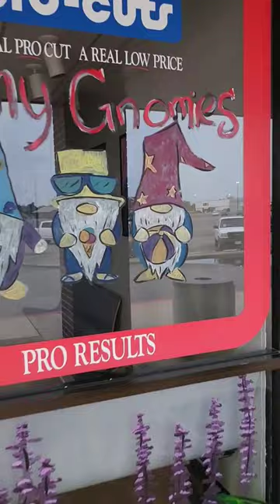art window painting northhills ada oklahoma procuts